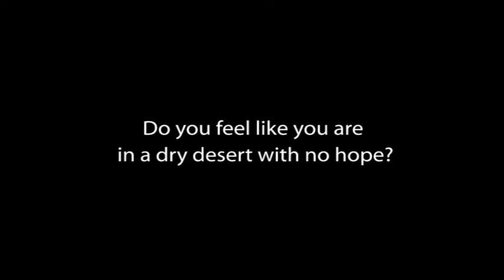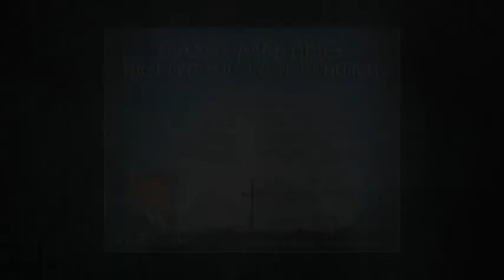Evangelistic Outreach 01/12/14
Sermon: "Wilderness Worship" by: Calvin Ray Evans